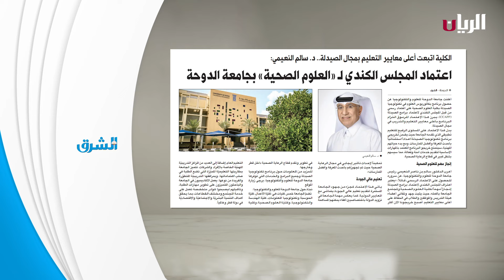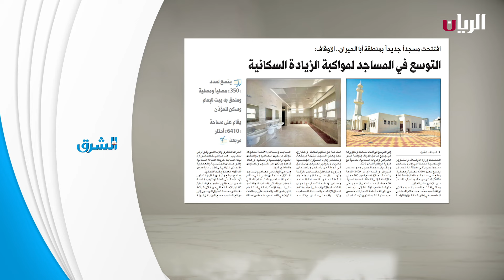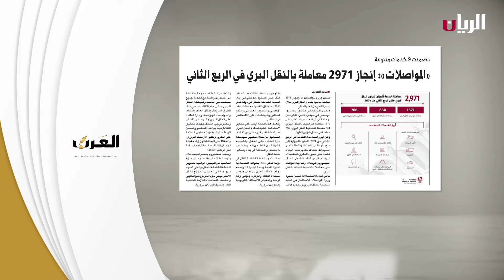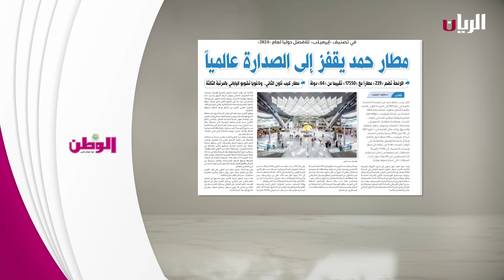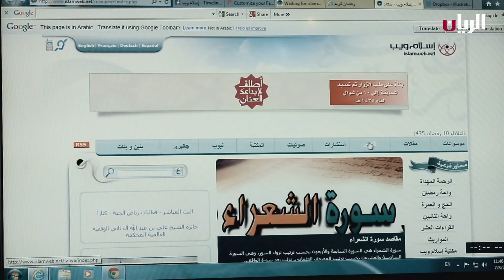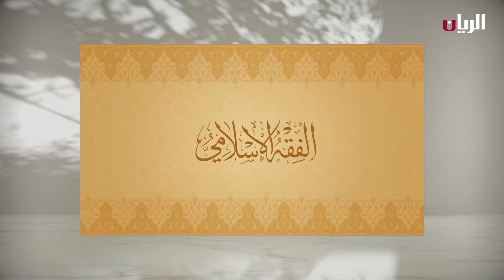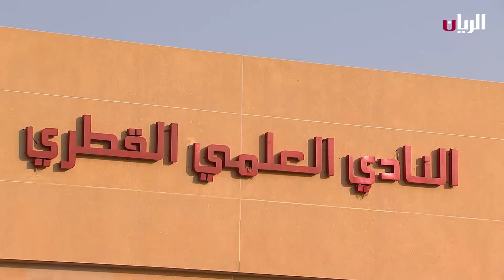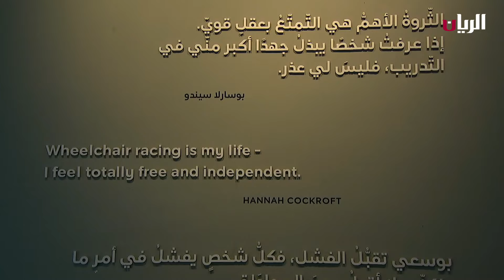برنامج الصباح رباح - 10-07-2024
موجة حارة خلال عطلة نهاية الأسبوع
التفاصيل يطلعنا عليها السيد/ صقر السويدي-متنبئ جوي – إدارة الأرصاد الجوية

أطلقت وزارة الأوقاف والشؤون الاسلامية خدمة "الفتاوى الحيّة" للرد على الفتاوى والاستفسارات الشرعية عبر تطبيق واتساب

انطلاق فعاليات المخيم الصيفي بالنادي العلمي القطري

يقدم برنامج "مهندس الحياة" العديد من الخطط والبرامج الصيفية الخاصة بالفتيات خلال فترة الصيف
التفاصيل ضمن اللقاء مع السيدة/ سارة أبو جسوم - مديرة برنامج مهندس الحياة للفتيات

تزيين الكيك مع الشيف الصغيرة/ تماضر بدر باخميس

توقيع مذكرة تفاهم بين الجمعية القطرية للسرطان وهيئة متاحف قطر
التفاصيل ضمن اللقاء مع سعادة الدكتور الشيخ خالد بن جبر آل ثاني – رئيس مجلس إدارة الجمعية القطرية للسرطان
ولقاء مع السيدة/ وفاء العطوي-رئيس علاقات شركات في متاحف قطر